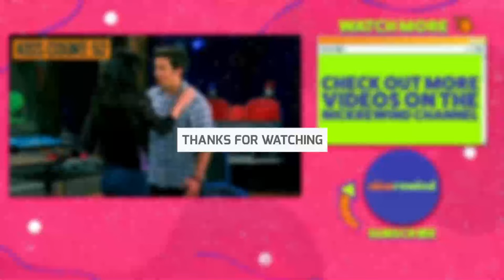Every Kiss Ever On Icarly!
If You Like this Video, Go Check This AMAZING Creator ! More Infos Down In the Desciption.

For More Futur Content:
1.

Tips:
Here are some of our Playlists that are UPLOADED MINIMUM 4 TIMES PER WEEK : Nickrewind, AllInArt, … and Have Automatic Translated Subtitles. So Click the Red Button and the Bell for More Futur Content.

The work is attributable to : NickRewind on his Channel at URL

BIG THANK YOU to all CREATIVE COMMONS CREATOR and ESPECIALLY to You, VIEWERS, FOLLOWERS, for YOUR SUPPORT and YOUR LOVE. WE DO IT FOR YOU.

• CryptoTab - Start Your Biggest Potential Passive Income Network !
• HoneyGain - Start with 5$ in Your Pocket!

→ If you love the Creator, Click the Red Button and the Bell & check his/her/their channel; Hashtag Creator Name at the end of the video & in the PLAYLIST DESCRIPTION.
→ If any producer or label has an issue with any of the upload, please get in contact and it will be deleted immediately. Thank you!
→ Paying software/system: Because these software/system work for me, that doesn’t mean they will work the Same for you. You know With most paying apps there are many variables to consider: the date, your location, your pc spec, service provider & more. In the Future the application could change (example: terms of service), stop paying or even disappear so you are never guaranteed to get paid, but AS FOR NOW (date of this video) EVERYTHING IS WORKING VERY WELL. Now that we got that out of the way, ENJOY YOUR EARNINGS!!!